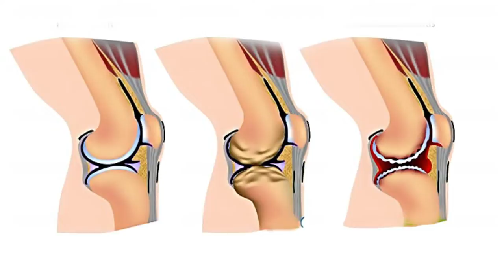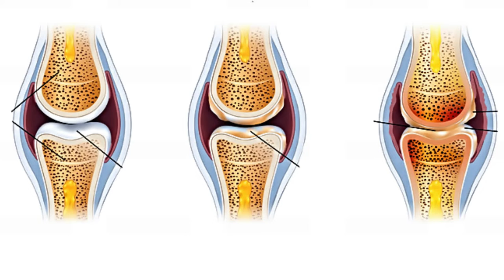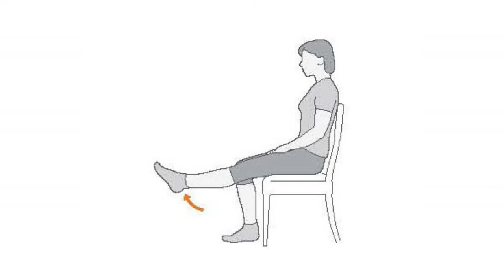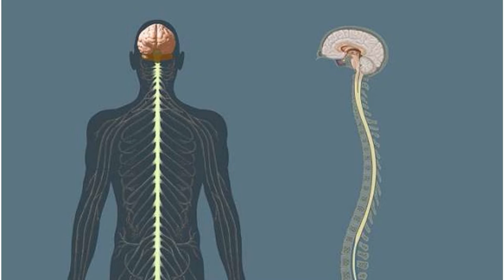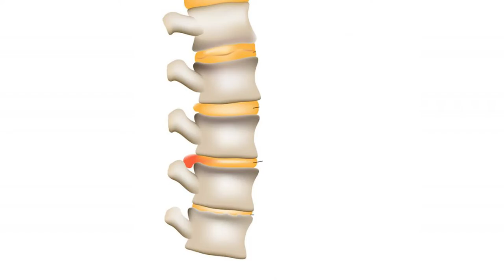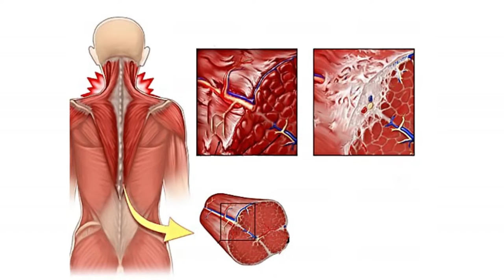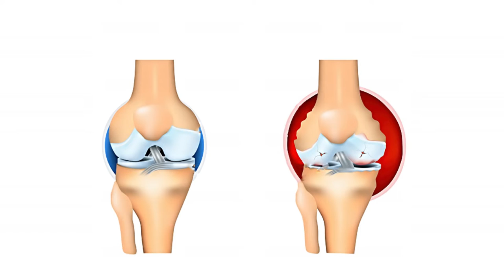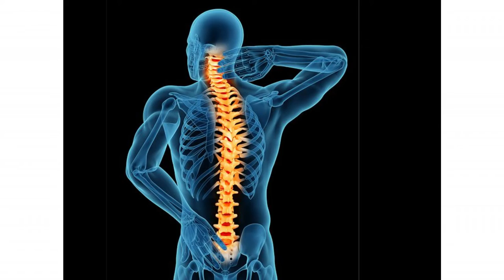বাত ব্যথা ও প্যারালাইসিস এর কারণ, লক্ষণ ও চিকিৎসা || Pain Paralysis Treatment || Cause || Bat betha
বাত ব্যথা ও প্যারালাইসিস এর কারণ, লক্ষণ ও চিকিৎসা || Pain Paralysis Treatment || Cause || Bat betha Paralysis